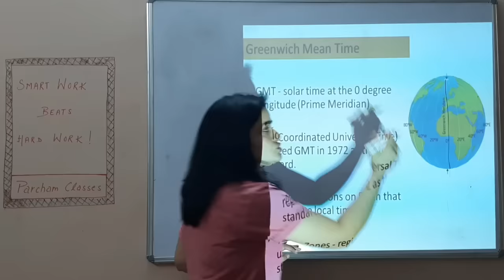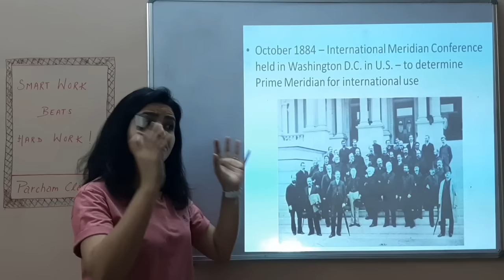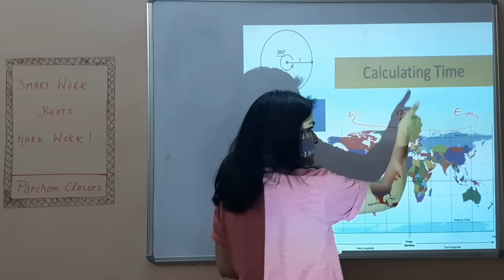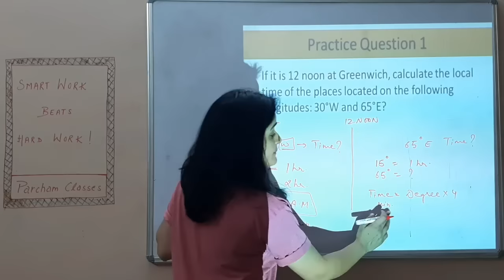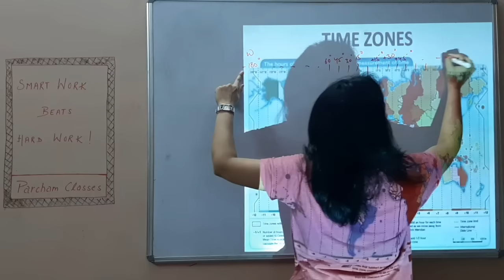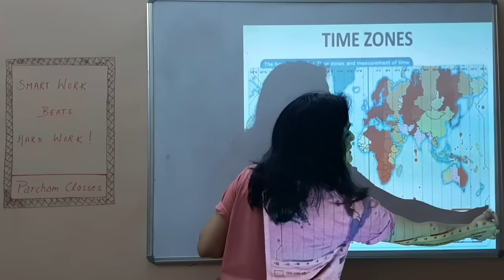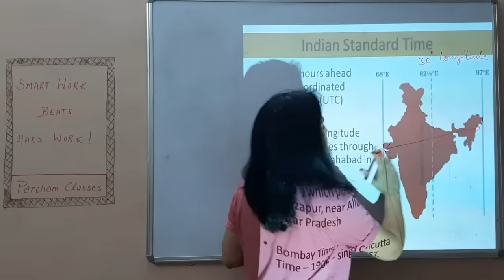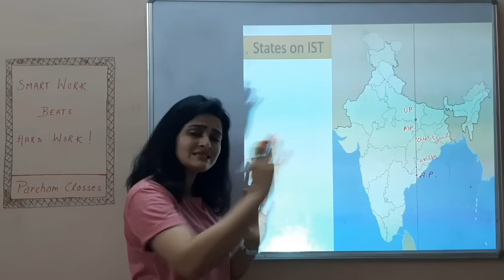World Map: GMT, Time Zones & Indian Standard Time (हिंदी में) | Concept & Numericals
Learn all important concepts related to Greenwich Mean Time, Time Zones of the World and Indian Standard Time.